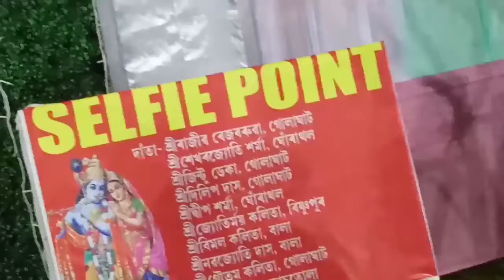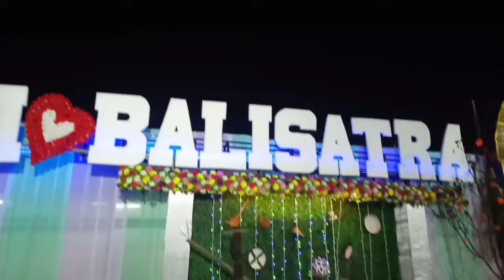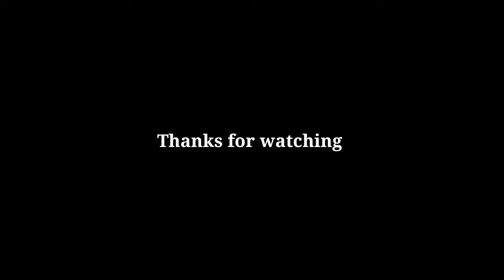এইবাৰ "ৰাস" চাব ক'ত আহিলো চাওক Dosti 😍 !!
ৰাস চাব যাও আহক"2022"

        see you _______________________________